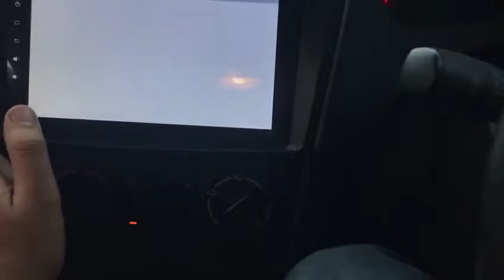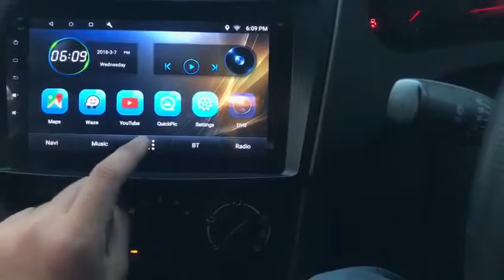Old Swift/Dzire/Ertiga android player after installation 9811526899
Android 9.0 System, 2/4GB RAM, 16/32GB Memory, 1024*600 HD Resolution, Capacitive digital IPS touch screen, It works well with steering controls. It supports Google Offline Maps / Online Traffic with Online Updates available. It supports a rearview camera (reverse camera, not included) 1080P HD Definition MOSFET amplifier: 60watts X 4 max power output FM Range: 87.5MHz-108.00MHz Power-off with auto memory store function Clock Function Mute Function BT Function Bass & Treble, L&R channel stabilizer Aux Input Function Support the music playback format of MP3 WMA.AAC.WAV.FLAC. APE Support the Video Playback format of Mpeg. SP/ASP GMC. XVID. BP/MP/Hp. AVS.JPEG/MJPEG Easy Installation, Full touch screen, support all Android applications, you can connect android phone or iPhone via BT.

The system is a direct plug and play and does not require any cutting or stripping of wires. Package includes Full Touch Android Infotainment System. Coupler to Coupler Wiring, GPS Antenna, USB 2 Nos, Additional 3.1 Channel wire 5.1 Channel Sub-woofer wire.
Installation is available only in Delhi & Bangalore.

The system comes with 1-year warranty (Shipping cost extra at actual).
500 off on a prepayment
(Android systems for all other cars are also available)
Price -
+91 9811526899 (Google Pay, Phone Pay, No for Payment)
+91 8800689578